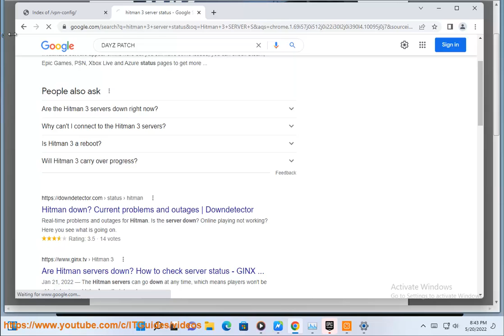Fix DayZ play button not working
Here's how to Fix DayZ play button not working. Run Avast Driver Updater@ to keep all your device drivers up-to-date effectively.